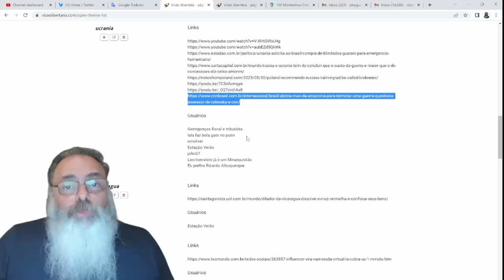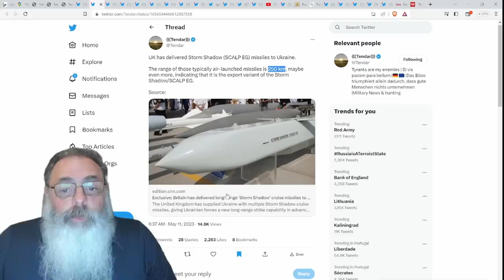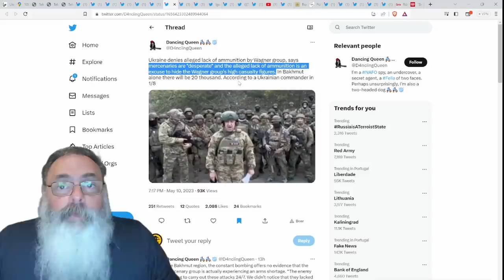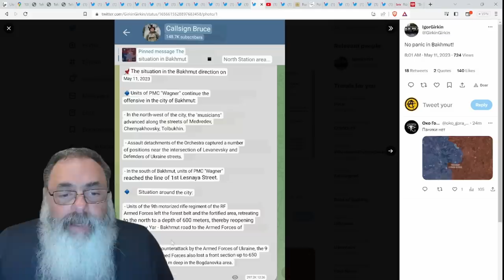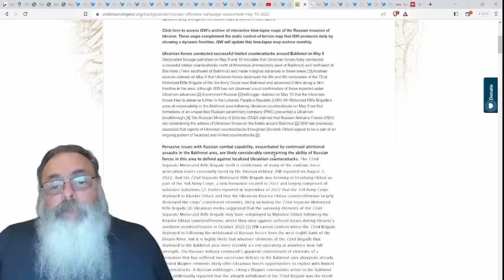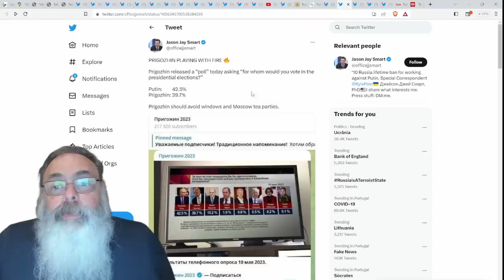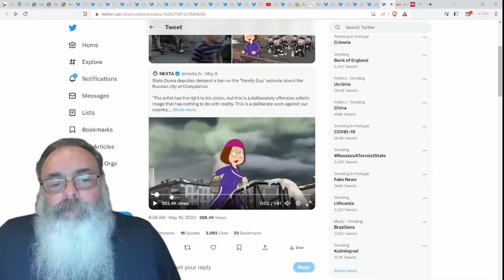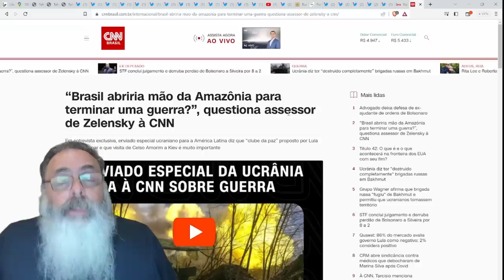ATAQUE UCRANIANO em BAKHMUT vai para o SEGUNDO DIA e INGLATERRA manda MÍSSEIS de 250 KM de ALCANCE